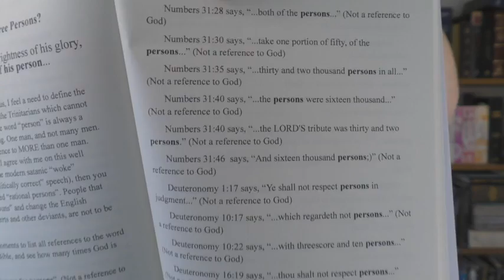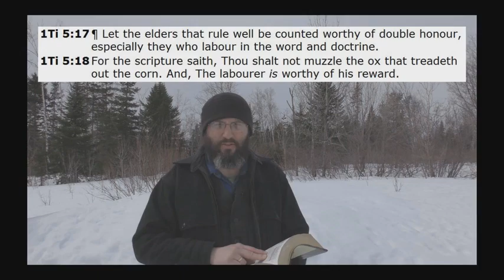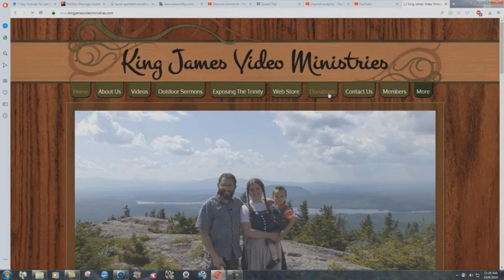Did God The Father Have A Separate Will Than His Son Jesus